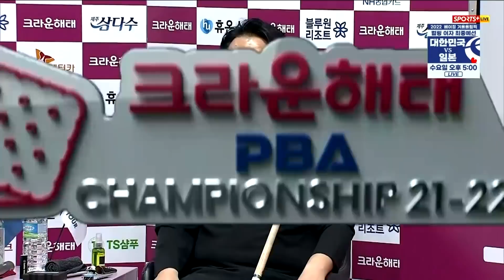[128강 I 조재호] vs. 이국성 / 3세트 I 크라운해태 PBA 챔피언십